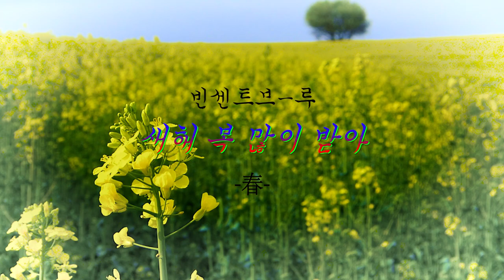빈센트블루가 전하는 새해 덕담 🌸봄🌸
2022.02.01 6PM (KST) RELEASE